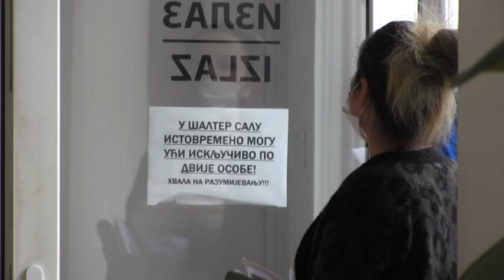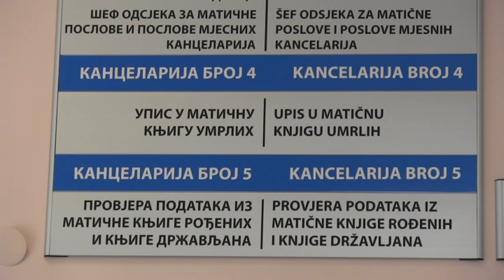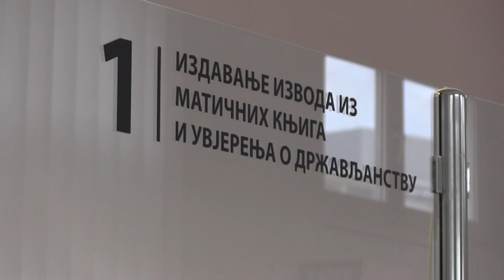VJENČANJA U DOBA KORONE 29 04 2020